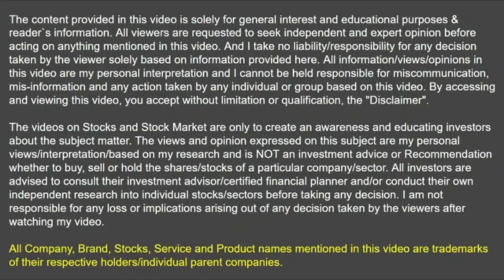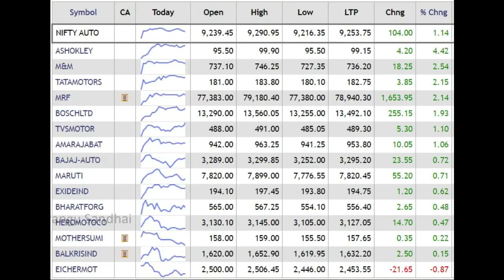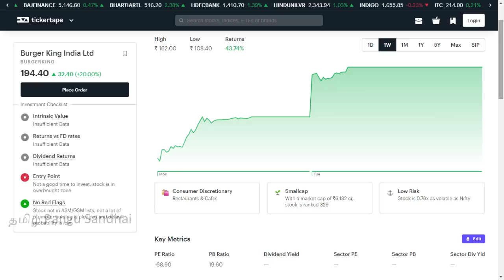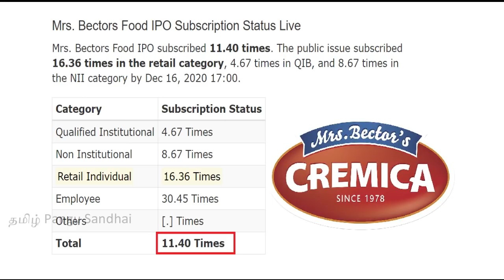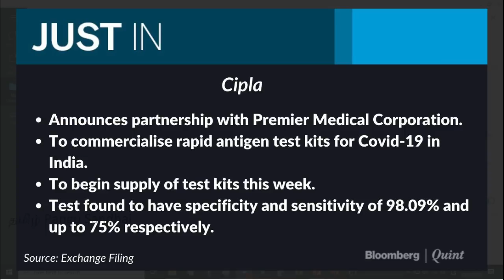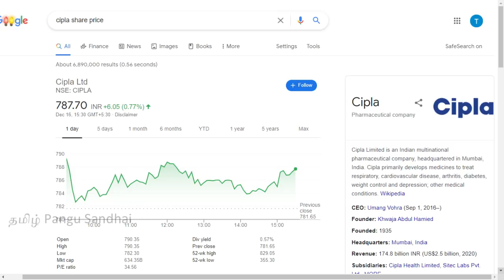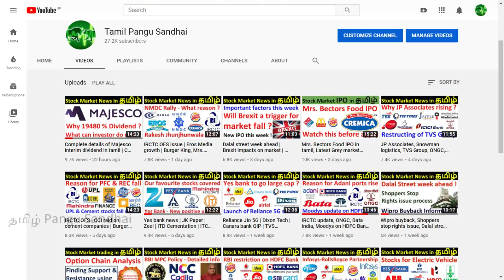Auto GST reduction | Deepak Nitrate | Burger king rise | Bectors IPO | Dilip buildcon | Cipla news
Explained in tamil about latest stock market news in tamil. Auto shares rallied on Wednesday after a Parliamentary panel report recommended a stimulus package focused on the sector to boost demand, particularly the recommendation to slash goods and services tax (GST) rate by 10 percent. Deepak Nitrite Hits A Record On Higher Phenol Spreads. Average spreads for phenol are up 37.6% year-on-year and 11.6% quarter-on-quarter, B&K Securities wrote in a note on Dec. 9. "We understand that the spreads for Deepak Nitrite are 15-20% higher as they enjoy operational efficiencies."
The newest kid on the block - Burger King's rally continues with the quick-service restaurant chain's value tripling since the listing on Monday with a market capitalisation of over Rs 7,000 crore.
Dilip Buildcon has seen a significant pick-up in ordering this financial year, said Rohan Suryavanshi, Head-Strategy & Planning of the company.
In settlement of all outstanding claims in the litigation, Celgene has agreed to provide Cipla with a license to Celgene’s patents required to manufacture and sell certain volume-limited amounts of generic lenalidomide in the United States beginning on a confidential date that is some time after March 2022.
Drug major Cipla on Wednesday announced its partnership with the Premier Medical Corporation Pvt Ltd for commercialisation of the rapid antigen test kits for COVID-19 in India.
Mrs. Bectors IPO 2nd day subscription data, grey market premium and listing gains.

Jai Hind